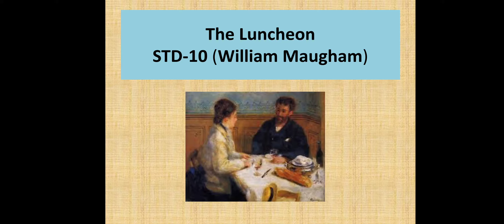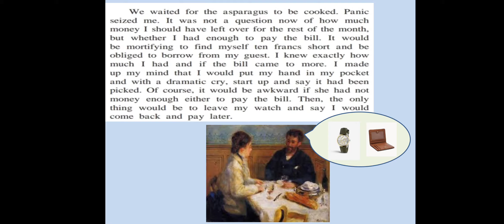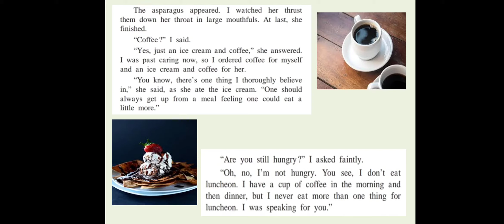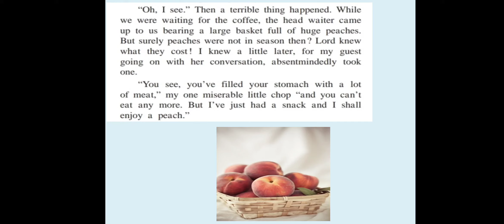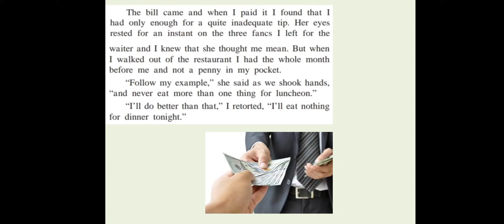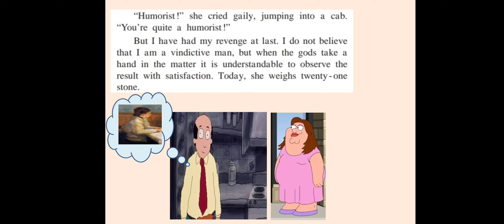The Luncheon (Part 2)